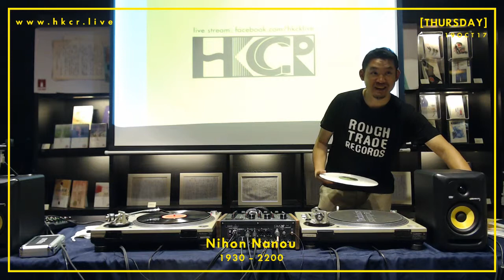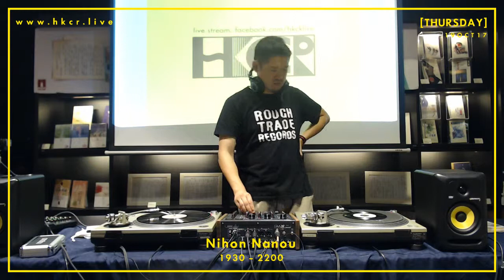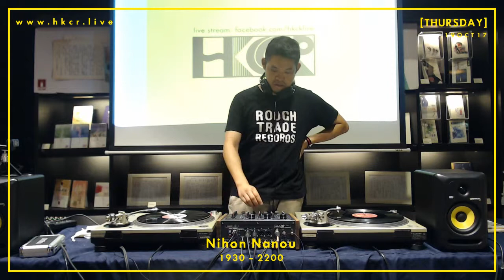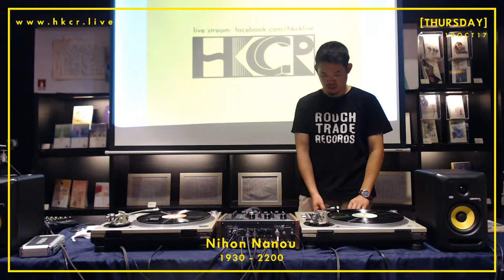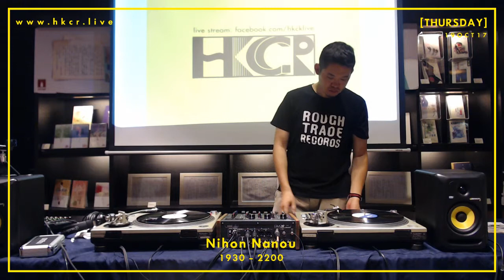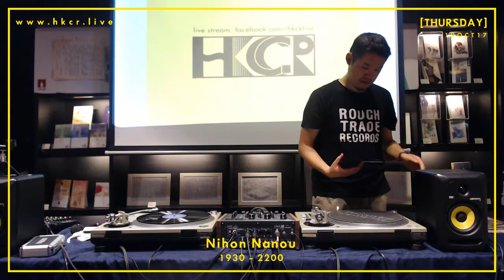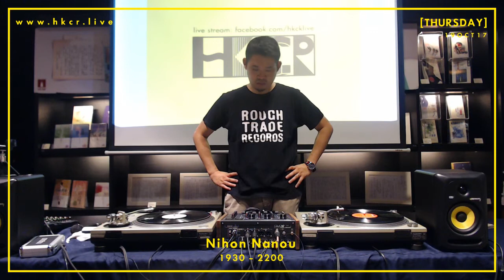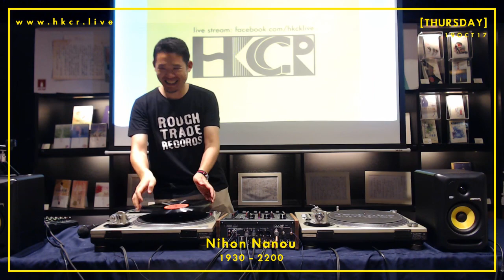Nihon Nanou - LIVE at Eslite HK - HKCR